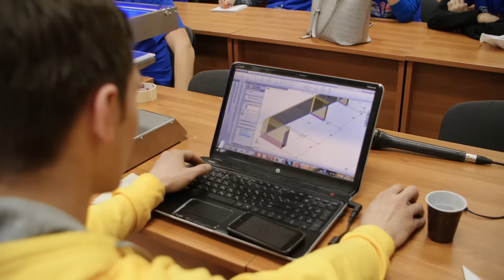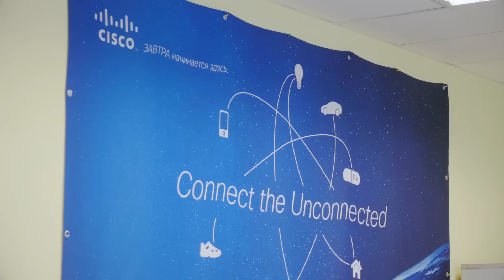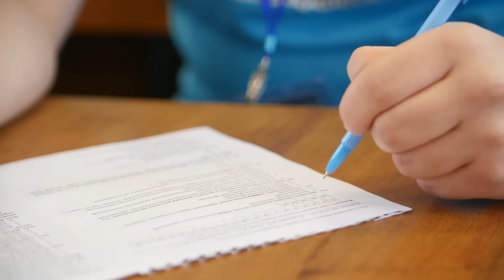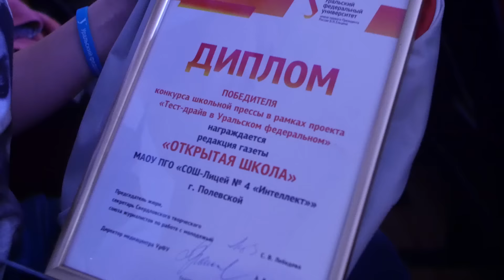Тест-драйв 2016 в Уральском федеральном. День второй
Корреспонденты: Ольга Кузьмина, Анна Веселова, Мария Фролова
Оператроры: Степан Лихачев, Сергей Чепурин, Роман Фадеев, Слава Абрамов
Режиссеры монтажа: Алина Нафикова, Денис Гуляр, Влад Седанов, Глеб Бурганов